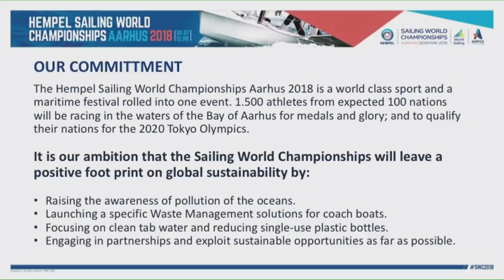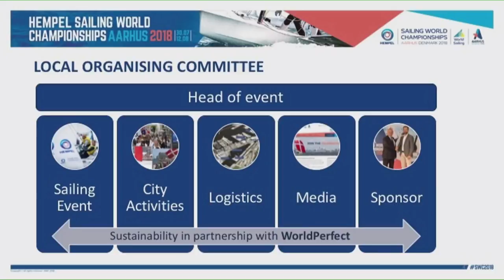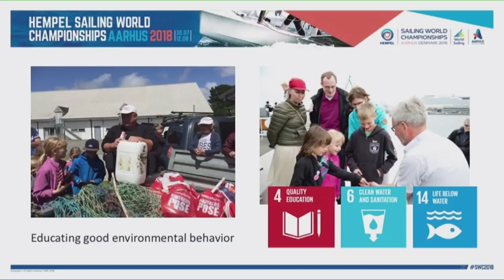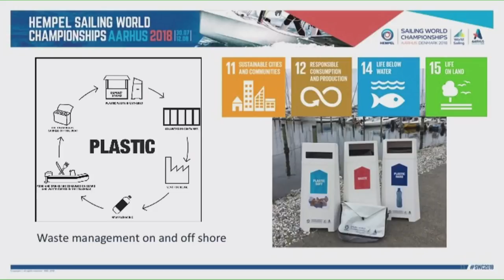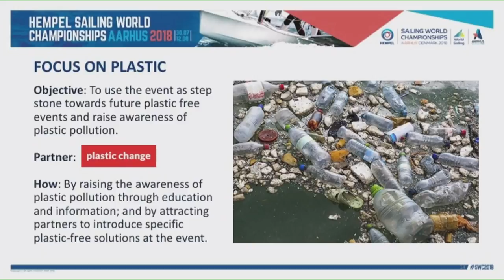Klaus Natorp keynote speech at World Sailing Sustainability Agenda 2030 Forum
Watch Head of 2018 Hempel Sailing World Championships, Klaus Natorp's keynote speech at the Sustainability Agenda 2030 Forum in Puerto Vallarta, Mexico.